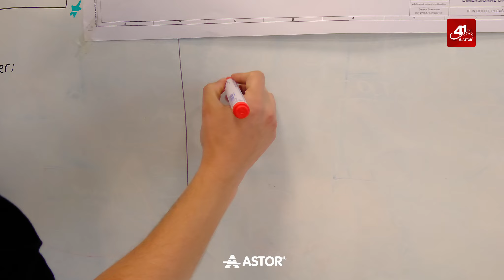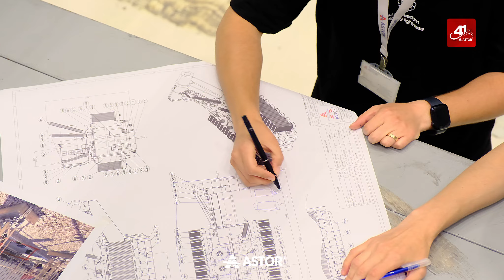Astor Enerji'de 41 Yıllık Güç ve Başarı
Astor Enerji A.Ş. olarak bugün 41. yılımızı kutluyoruz!

41 yıl boyunca birçok büyük projeye imza attık, ancak öyle bir proje var ki bizleri özellikle gururlandırıyor: Türkiye enerjisinin yaklaşık %1'ine yakın enerjiyi karşılayacak olan 675 MVA gücündeki transformatörümüz! Bu devasa başarıyı, gece gündüz demeden çalışan özverili ekibimize ve her zaman yanımızda olan değerli destekçilerimize borçluyuz. Birlikte başardık, birlikte güçlüyüz! Türkiye’nin enerjisine katkı sağlamak için var gücümüzle çalışıyoruz.

Daha nice büyük başarılara birlikte imza atacağımıza inanıyoruz

Astor Hakkında;

ASTOR 40 yılı aşkın bilgi birikimi ile transformatör imalat ve satışı yaparak elektromekanik imalat sanayinde sektöre yön veren, yenilikçi ve dünya çapında ülkemizi başarı ile temsil eden bir firmadır. Elde ettiğimiz tecrübe, üretim ve kalite anlayışımızı Orta Gerilim Anahtarlama Ürünleri ve Kompakt Trafo Merkezleri üretimine aktararak sektöre katkı sağlamayı hedefleyen firmamız, Ar-Ge çalışmaları sonucu gerekli sertifikasyonları tamamlayarak Orta Gerilim Anahtarlama Ürünleri ve Kompakt Trafo Merkezleri üretim ve satışına başlamıştır.

Ankara 2. OSB’de 2016 yılında faaliyete geçen, son teknoloji ile donatılmış 140.000 m2 açık alan üzerinde, 80.000m2 kapalı alana sahip yeni fabrikamızda, Yağlı Tip Dağıtım Transformatörleri , Dökme Reçineli Kuru Tip Transformatörleri, Güç Transformatörleri, Orta Gerilim Anahtarlama Ürünleri, Kompakt Trafo Merkezleri, RMU, Metal Clad üretimi ile 90’dan fazla ülkeye ihracat yapmaktadır.

Temel amacımız, teknolojik gelişmeleri yakından takip ederek yüksek kalitede ürünleri müşterilerimize sunmak, üretim kapasitemizi arttırmak ve satış sonrası hizmet kalitemizle müşteri memnuniyetini en üst düzeye çıkarabilmektir.

Gerekli tüm kalite sertifikalarına sahip olan ASTOR, Kaliteye önem veren, gelişime açık uzman teknik ve idari kadromuz, Ar-Ge merkezli büyüme hedefi çerçevesinde çalışmalarına tüm gücü ile devam etmektedir.

Kullanabilir Açık Alan: 140.000 m2
Kullanılabilir Kapalı Alan : 80.000 m2

Ürünler;

Güç Transformatörleri;
1000 MVA Güç, 800 kV Gerilim Seviyesi

Dağıtım Transformatörleri;
50 kVA – 5 MVA Güç, 36 kV Gerilim Seviyesi

Dökme Reçineli Kuru Tip Transformatörler;
250 kVA – 25 MVA Güç, 36 kV Gerilim Seviyesi

Hava Yalıtımlı Modüler Hücre
Beton Trafo Merkezleri
Sac Trafo Merkezleri
RMU
Metal Clad